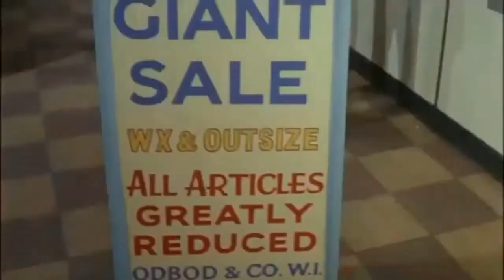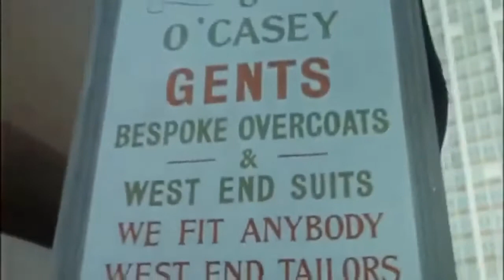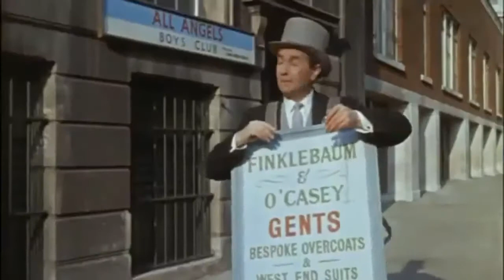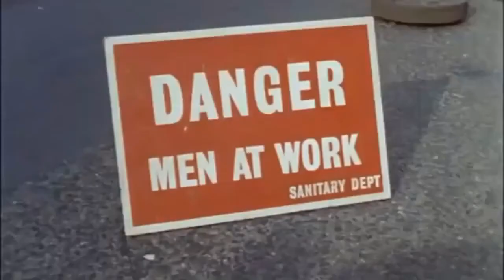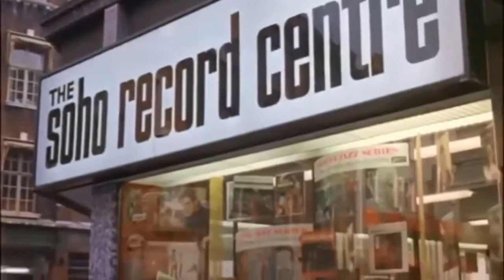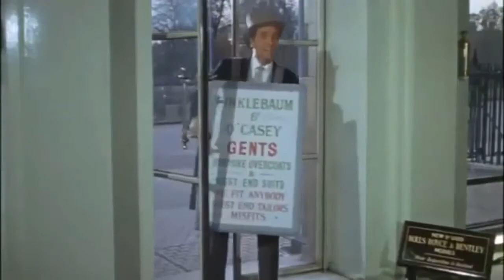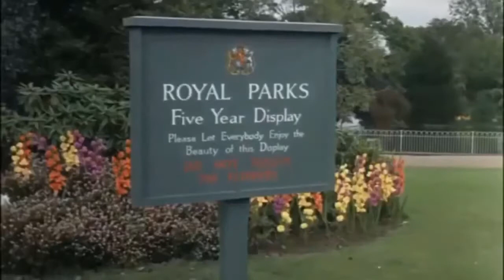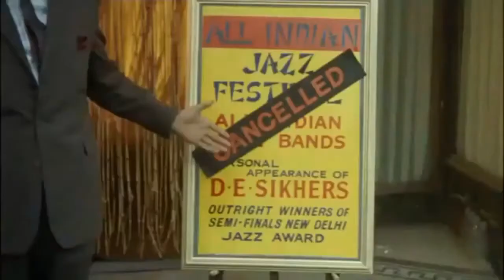The Sandwich Man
The Sandwich Man is a 1966 British comedy film directed by Robert Hartford-Davis, produced by Peter Newbrook, and written by Hartford-Davis and Michael Bentine.

The film is a series of 'events' that take place on the streets of London, and offers a valuable glimpse of London in the mid-sixties.

Some of the episodes work better than others, but the premise of Michael Bentine as the 'Sandwich Man' walking the streets and observing the endless everyday human doings, finding the amusing and the absurd in everything, is appealing.

Observe but never take part is the watchword.

The film boasts and impressive cast:
Michael Bentine as Horace Quilby, the Sandwich Man; also as Gungadin, the owner of a jazz club
Dora Bryan as Mrs. DeVere
Harry H. Corbett as Stage-Door Keeper
Bernard Cribbins as Photographer (Harold)
Diana Dors as First Billingsgate Lady
Ian Hendry as Policeman on Motorbike
Stanley Holloway as Park Gardener
Wilfrid Hyde-White as Lord Uffingham
Michael Medwin as Sewer Man
Ron Moody as Rowing Coach
Anna Quayle as Second Billingsgate Lady
Terry-Thomas as Scoutmaster
Norman Wisdom as Boxing Vicar
Donald Wolfit as Car Salesman
Suzy Kendall as Sue
Alfie Bass as Model Yachtsman
Fred Emney as Sir Mervyn Moleskin
Sydney Tafler as First Fish Porter
Frank Finlay as Second Fish Porter
Warren Mitchell as Gypsy Sid
David Buck as Steven Mansfield
Tracey Crisp as Girl in the Black Plastic Mac
Earl Cameron as Bus Conductor
Roger Delgado as Abdul, the carpet seller
Leon Thau as Ram
Hugh Futcher as Gogi
Ronnie Stevens as Drunk
Peter Jones as Escapologist (Manfred the Magnificent)
John Le Mesurier as Senior Sandwich Man
Max Bacon as Chef
John Junkin as Chauffeur
Gerald Campion as Sandwich Man in Suit of Armour
Burt Kwouk as Ice Cream Man
David Lodge as Charlie
Aubrey Morris as Cedric (The Great)
Peter Arne as Gentleman in Rolls-Royce
Jeremy Lloyd as Guardsman
Michael Trubshawe as Guardsman
Ewen Solon as Blind man
Michael John Chaplin (Charlie's son) as the pavement/sidewalk artist
Brian Cant Press photographer at East End street party
Nosher Powell as Nosher, the bus driver
Joe Gibbons as Man on Mowing Machine
Deborah Bishop as Woman taking an unnatural interest in the size of Frank Finlay's sandwich

Production company: Titan International Pictures
Distributed by Rank Film Distributors